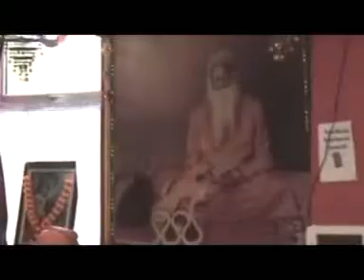Guru Didar Nath Ji Nephew Of Shri Shri 108 Sat Guru Gian Nath part 5